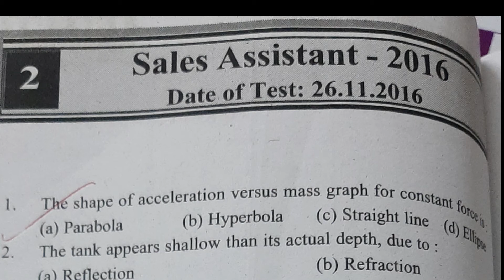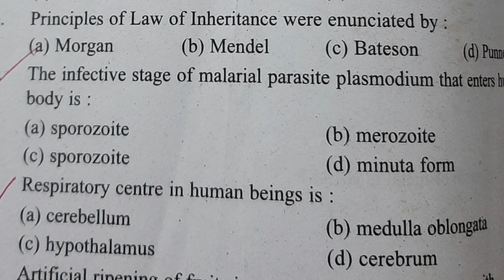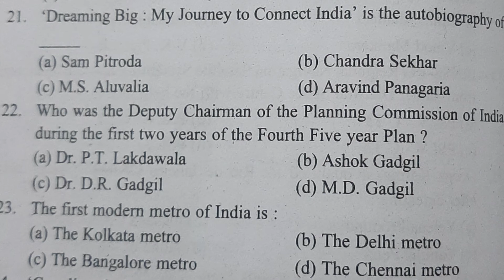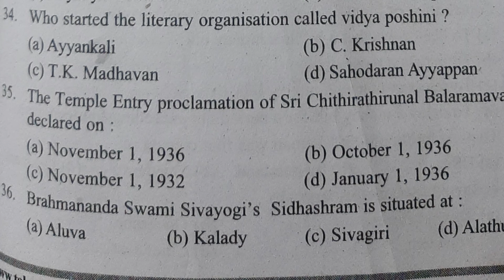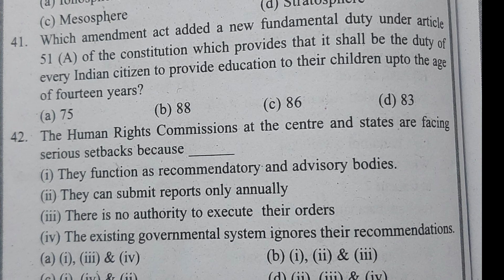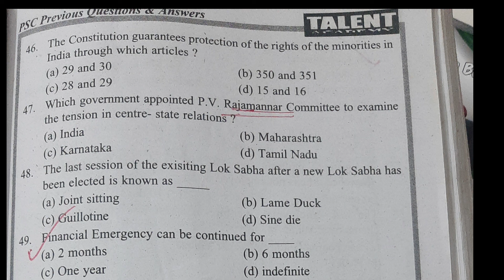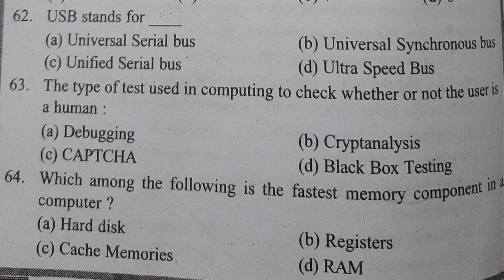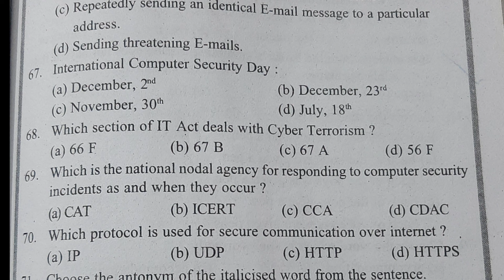SALES ASSISTANT -2016 (Degree level previous question paper solved)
kerala psc degree level question paper analaysis